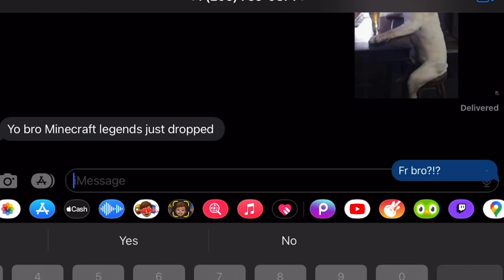Average Minecraft Legends Experience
This is my goofy experience in MC Legends, pretty good game 👍